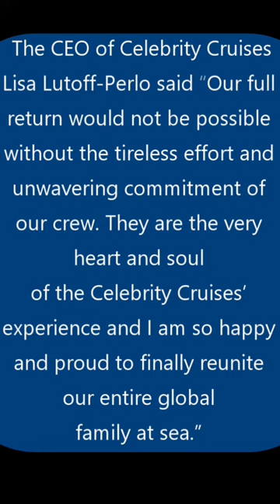All of Celebrity fleet at sea ddptravel Cruise Ship News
COMEBACK COMPLETE!
CELEBRITY CRUISES CELEBRATES FULL RELAUNCH OF 15-SHIP FLEET

(A new service providing information on Cruises lines and Cruise ships by ddptravel DDPHOTO2011)

Final Ship, Celebrity Infinity, To Set Sail for the Caribbean; Milestone Completes Parent Company Royal Caribbean Group’s 63-Ship Fleet Return To Service

MIAMI – June 24, 2022 – Celebrity Cruises®, the leader in relaxed luxury cruising, will celebrate its complete 15-ship fleet comeback when Celebrity Infinity® sets sail for the Caribbean from Fort Lauderdale’s Port Everglades this Saturday, June 25, 2022. The milestone sailing marks not only the ship’s first sailing in 881 days, but the full return of all 63 ships in the parent-company Royal Caribbean Group fleet. In honor of this milestone, the entire fleet will sound their horn on Saturday in celebration and to honor their beloved crew.

Celebrity’s return to service began exactly one year ago to the day when the award-winning Celebrity Edge® made history on June 26, 2021, as the first cruise ship to sail from a U.S. port in 15 months after being grounded due to the global pandemic. The line then systematically returned more ships to the water to feed peoples love of travel with sailings to breathtaking destinations from the Caribbean to Europe, Alaska and the Galapagos.

Now, Celebrity Infinity’s return sailing closes a chapter and opens a new one for the brand.

“This sailing not only caps an incredible journey but sets a course for a whole new world of infinite possibilities for our brand and for cruise travel. The future is very bright, thanks to the time, effort, and love that the team has poured into bringing our entire fleet back,” said Lisa Lutoff-Perlo, president and CEO of Celebrity Cruises. “Seeing the beautiful Celebrity Infinity sail out of Port Everglades will be an emotional moment for everyone at Celebrity Cruises, especially our crew, who have waited so long to welcome guests aboard, once again.”

Adding to the milestone, Celebrity Infinity’s return to service coincides on the Day of the Seafarer – a day designated by the International Maritime Organization (IMO) in recognition of the valuable contribution seafarers make to international trade and the world economy.

Continued Lutoff-Perlo: “Our full return would not be possible without the tireless effort and unwavering commitment of our crew. They are the very heart and soul of the Celebrity Cruises’ experience and I am so happy and proud to finally reunite our entire global family at sea.”

Thanks to @Celebrity Cruises for the latest news.